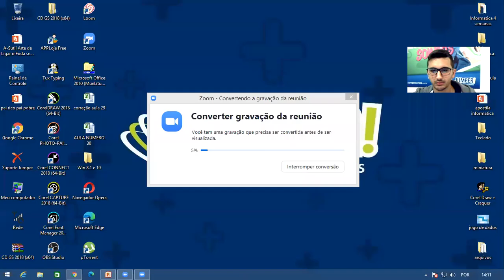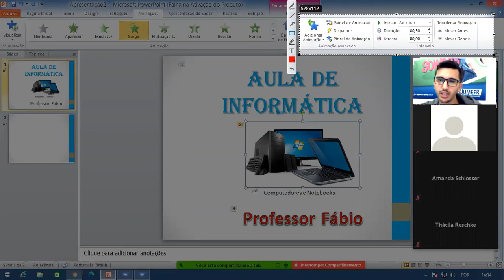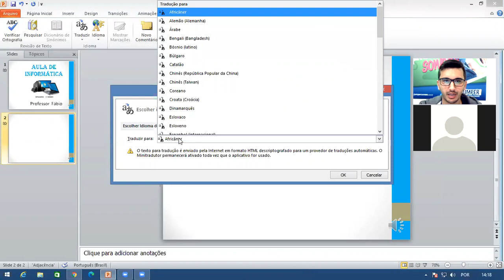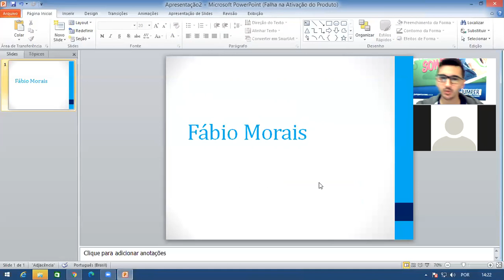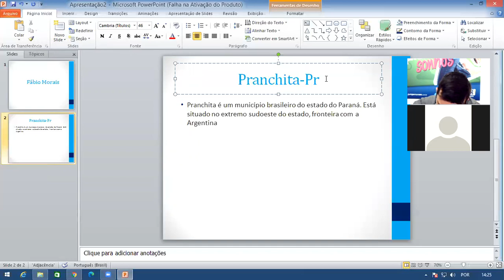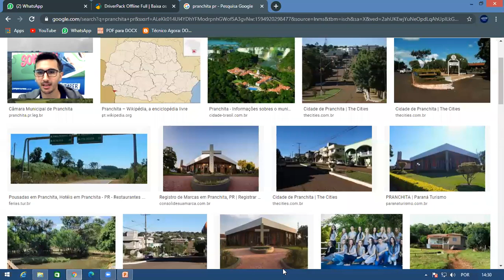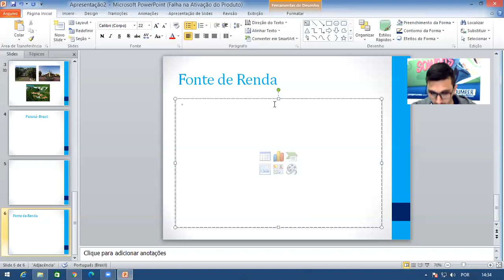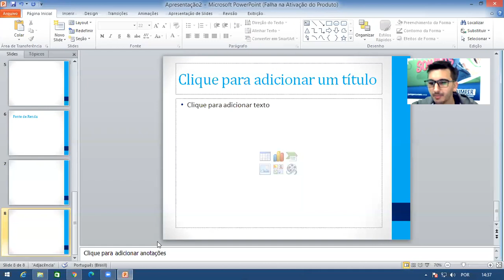Informática Quinta-feira 13h30 16/07/2020 part 2.